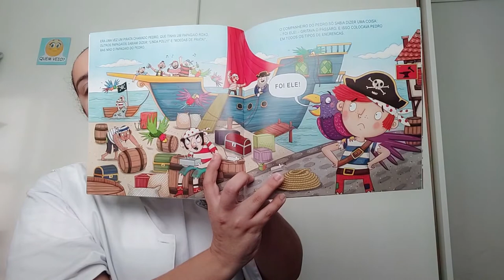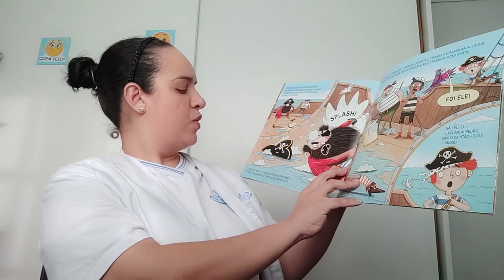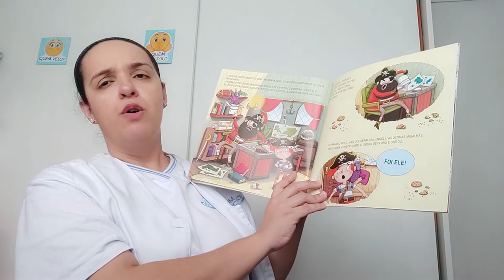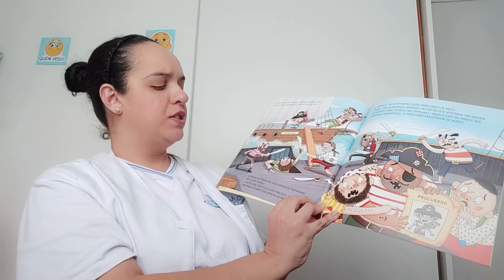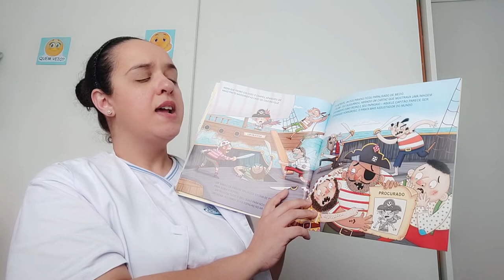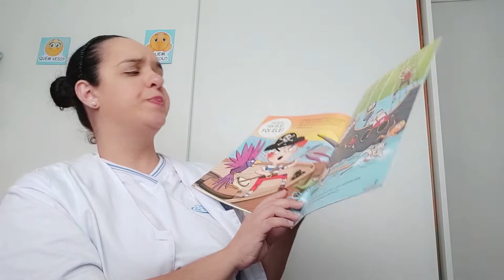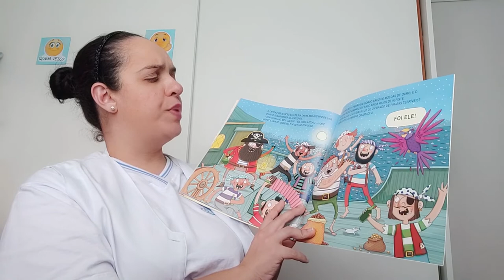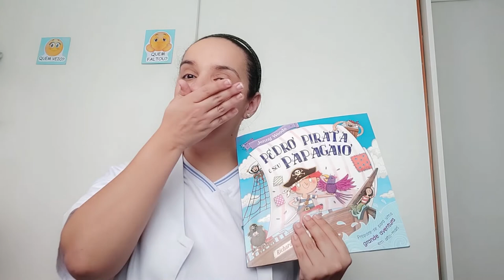Hora da História - Pedro Pirata e o Papagaio Roxo